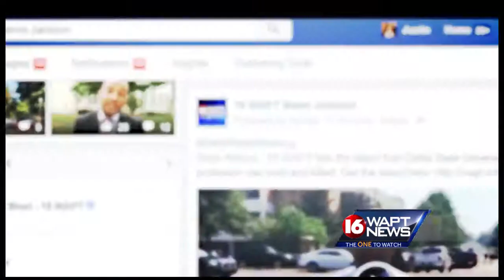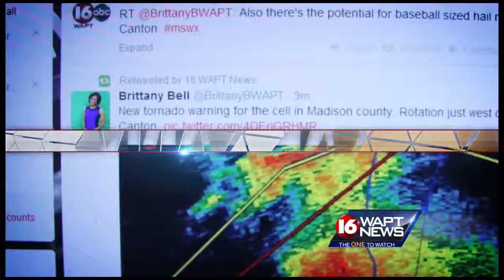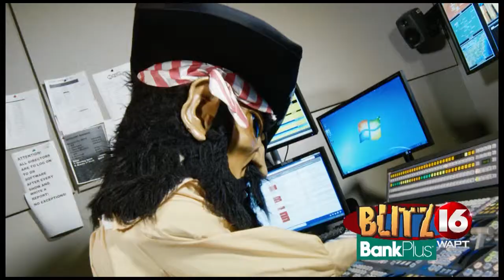WAPT Portfolio: TV Reel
My reel from work as Creative Director at WAPT-TV in Jackson, MS.

EP - Justin Welnack
Writer - Justin Welnack
Editor - Me, Geoffrey Johnston